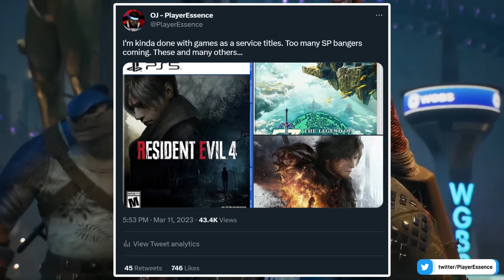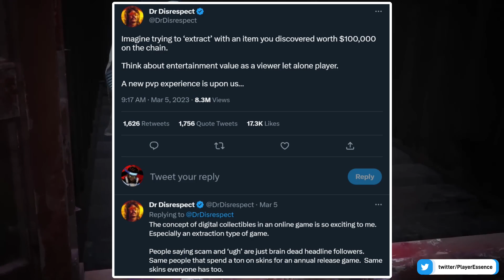Games as a Service is a SCAM and I'm DONE...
Games as a Service, always online DRM, blockchain gaming... naw... I'm good.